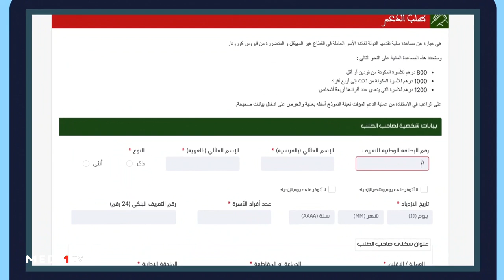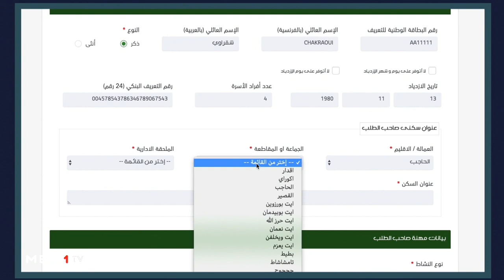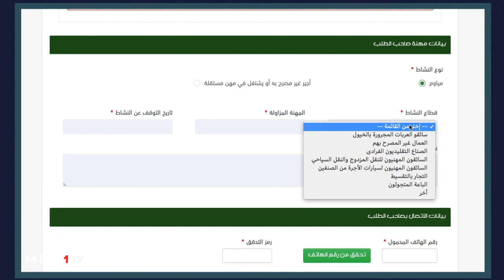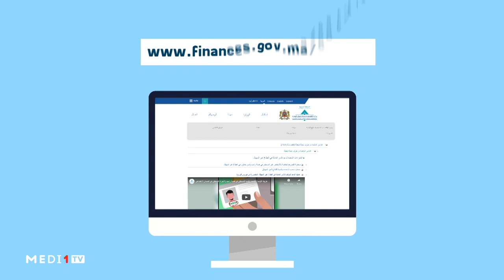معلومات عملية باللغة الأمازيغية لأجل الاستفادة من الدعم المالي لفائدة العاملين في القطاع غير المهيكل